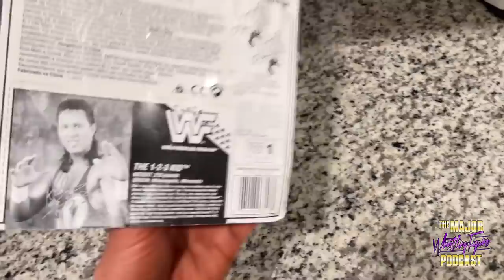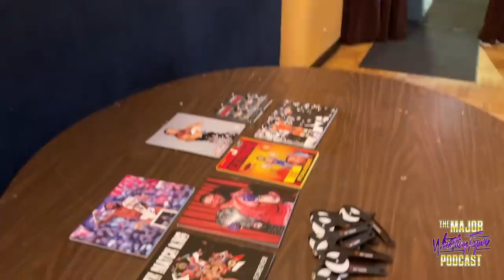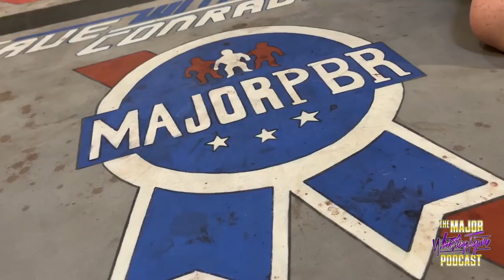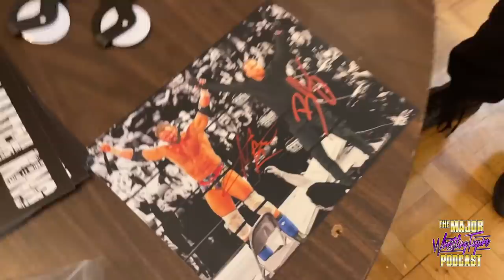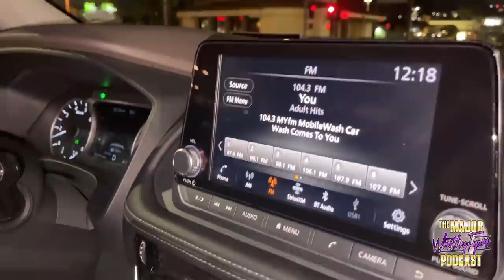Major Players in GCW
The Major Players debut in GCW against Joey Janela and X-Pac. wait until you see what happens after the match! Plus...Broski heads home to NYWC for the first time in YEARS!